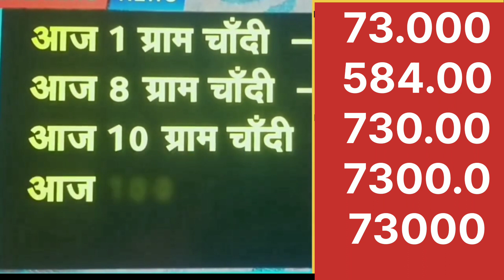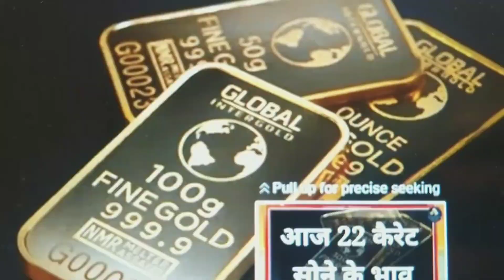सोना हुआ सस्ता , चाँदी में बङी गिरावट INDIA GOLD |Gold Rate |Silver price |aaj Sone ka bhav |jaipur